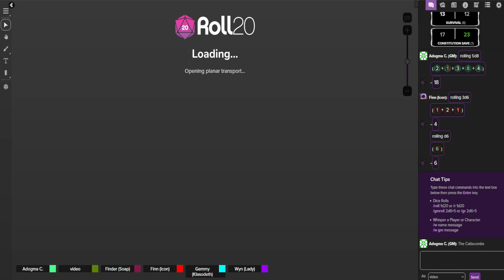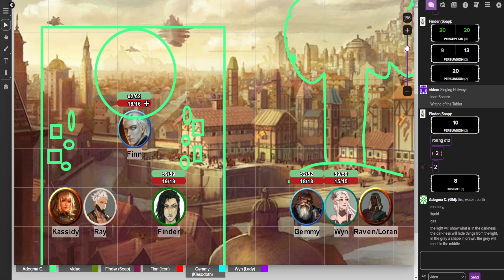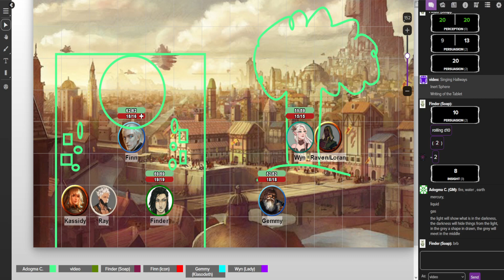DND: Section 9-In the Sky